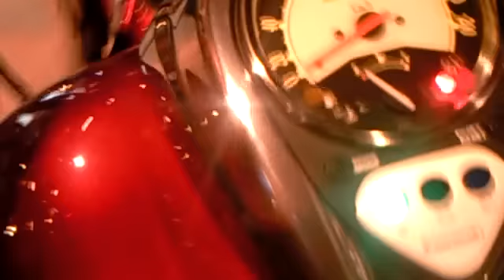美人ライダー 美女 Kawasaki vulcan custom night time バルカン 900